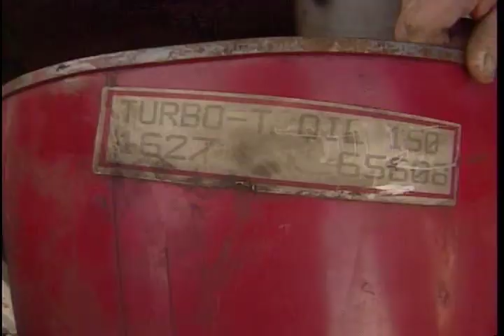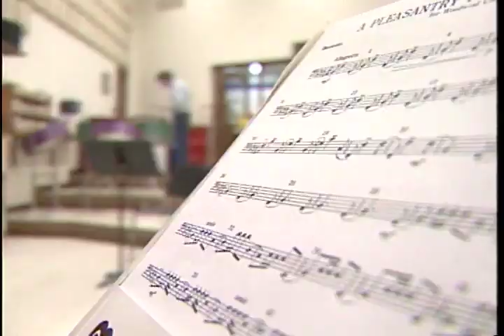Heavy Metal Music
While working at WITI-TV6 Milwaukee.  Produced, recorded, and edited this in approximately 1998, with ace reporter Adam Schrager adding scripting help and VO.  Randomly saw this group playing at a farmers market somewhere and asked them what they were all about, and just had to do a story with them. -Justin